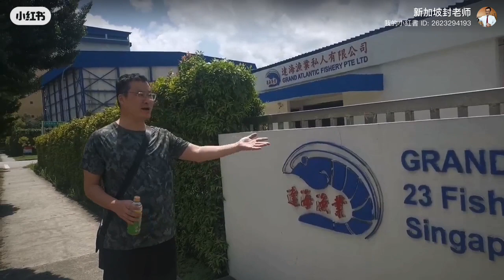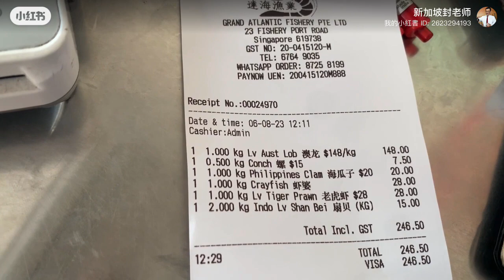坡坡 海鲜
新加坡 自己去批发海鲜 自己蒸煮